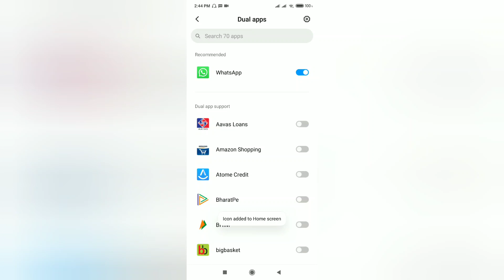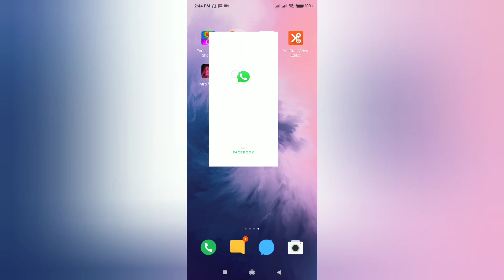{SECRET REVEALED } 🔥 HOW TO INSTALL 2 WHATSAPP IN 1 PHONE | POORVI PANDEY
SECRET REVEALED 🔥
@ONLY IN MI MOBILE 📱
Ek Mobile me chala sakte hai 2 account apko kisi app ko bhi jroorat nahi padegi bs es video ko poora dekhiye aur achi lage to ek like kre or channel ko subscribe kre bina na jaye.